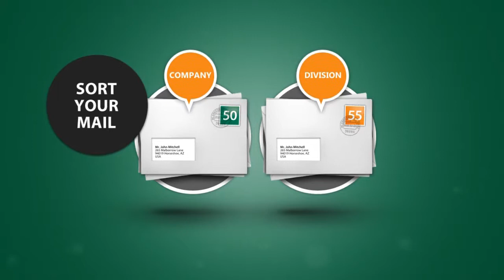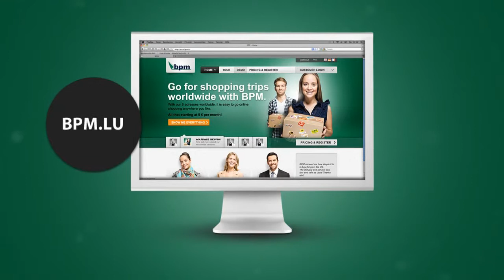Always someone there for you!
BENEFIT FROM GETTING EVERYTHING AT ONCE:
WITH REPACKING.

If you've placed several orders, you can have the shipments stored free of charge in one our 3 international BPM reception addresses in the USA, UK and Luxembourg -- for up to 30 days! Once your orders have arrived, you simply instruct BPM to make the delivery to your stated address. BPM then groups your orders together into a single package, saving you shipping costs and protecting the environment.